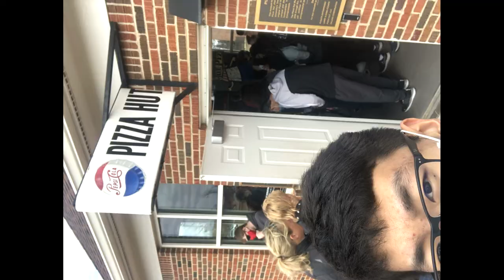Our High School Orchestra Trip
We went to witchita and played for some judges :DD

Timestamps:
Start: 0:00
Dance of the Comedians: 0:03
Tallis Fantasia: 3:47
Memories photos!: 12:49